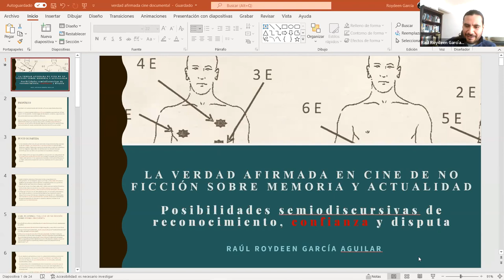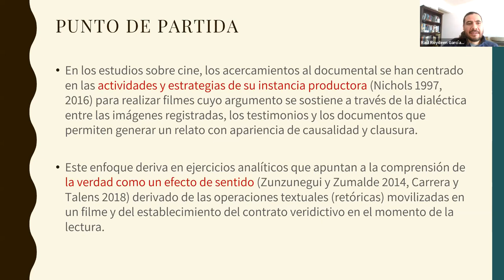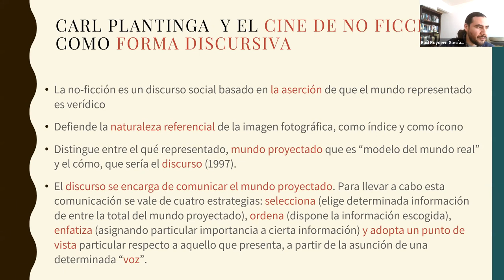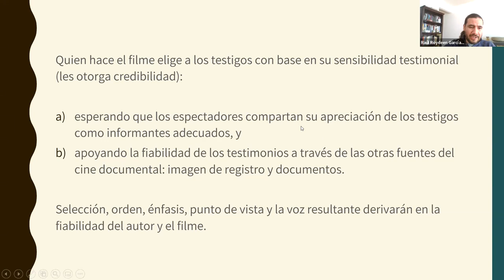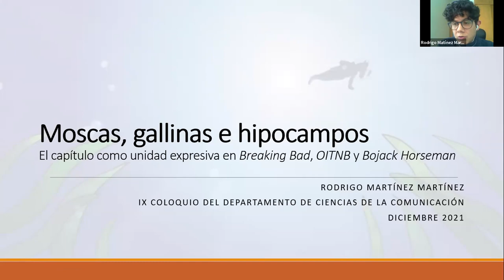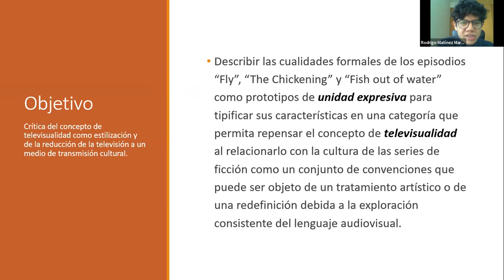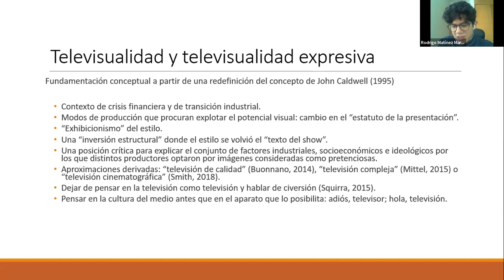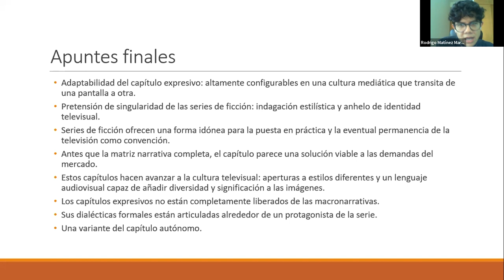XI Coloquio del Departamento de Ciencias de la Comunicación - Mesa 5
Mesa 5
De la divulgación de la ciencia a la divulgación
del conocimiento
Coordina: Dr. Jesús Elizondo Martínez

- La verdad afirmada en cine de no ficción sobre memoria y actualidad:
posibilidades semióticas de reconocimiento, confianza y disputa discursiva.
Dr. Raúl Roydeen García Aguilar (UAM-C).
- El capítulo expresivo en la televisualidad contemporánea.
Una propuesta conceptual a partir de Breaking Bad, OITNB y Bojack Horseman.
Dr. Rodrigo Martínez Martínez (UAM-C)
- Comunicación intersubjetiva y alteridad radical
Mtro. Marco Antonio Millán Campuzano (UAM-C)